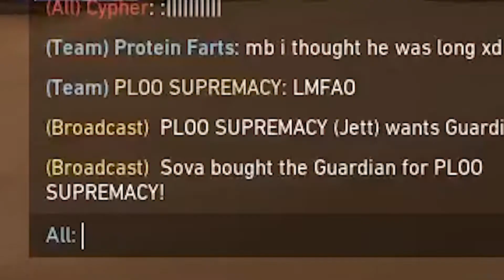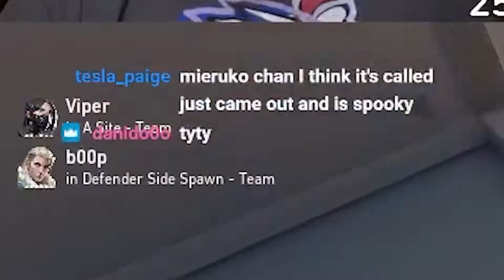Guardian Only To Immortal... but I'm only allowed to play Jett